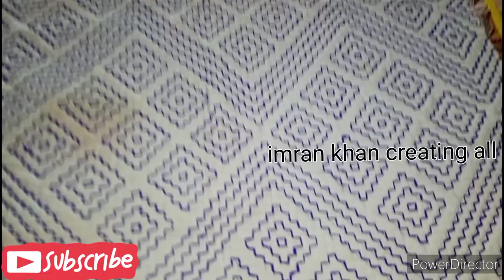How to make nakashi khanta bistar design